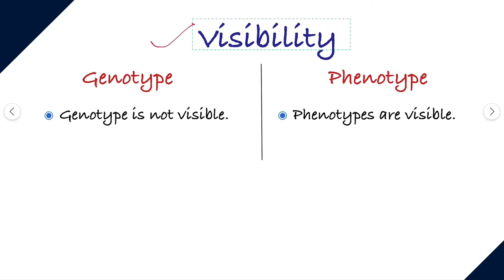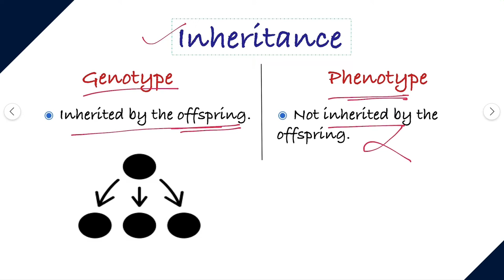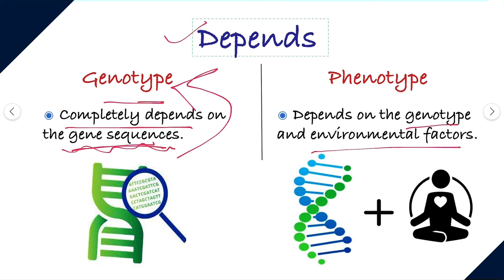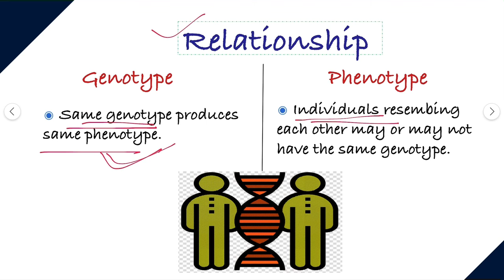Genotype versus Phenotype | Study Biology with Aarti | Biology Diaries